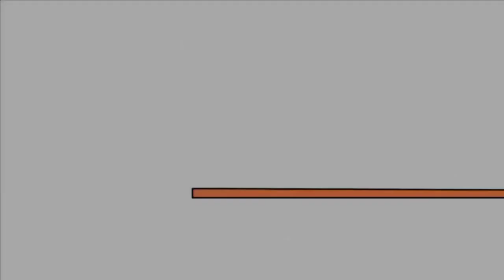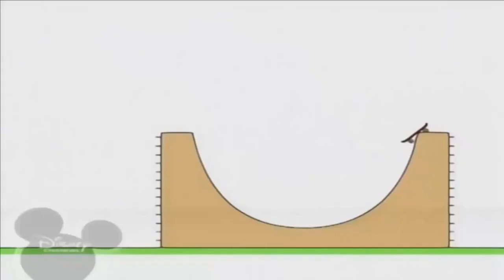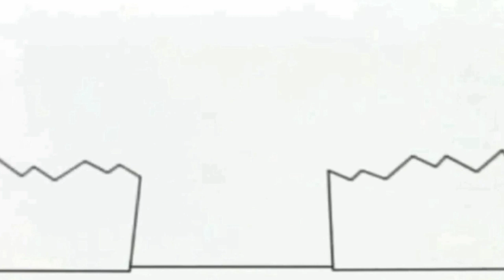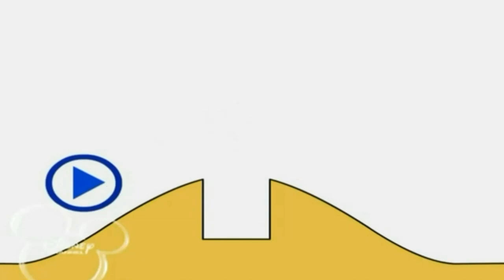20 січня 2023 р.(3)